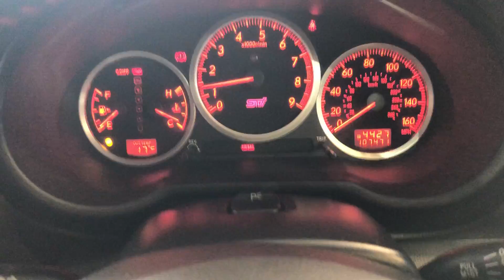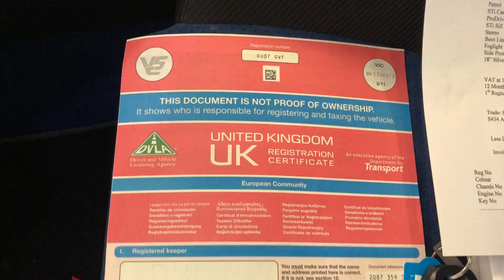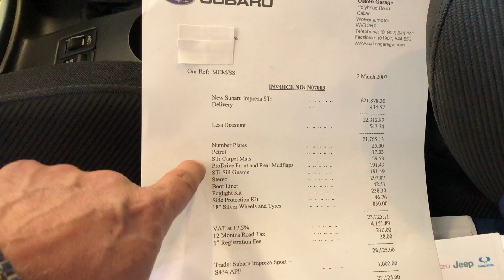SUBARU IMPREZA WRX STI TYPE UK